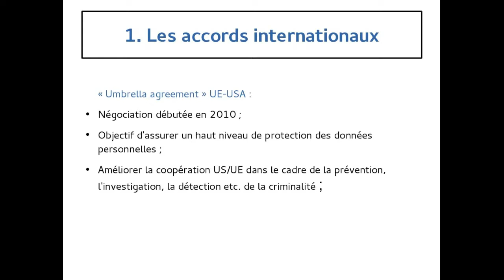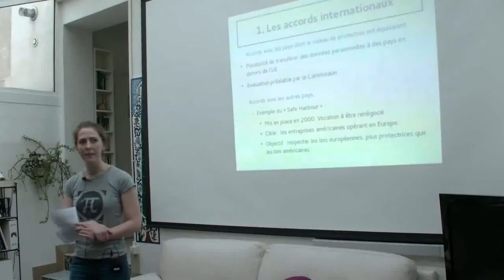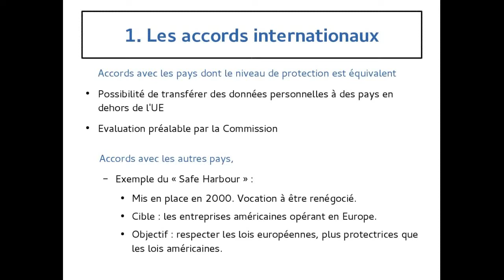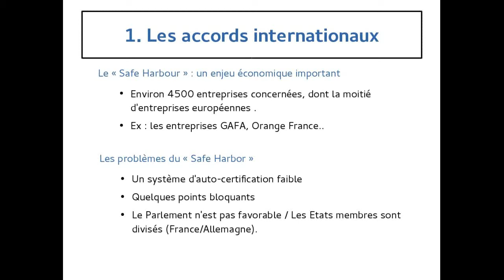QuadrAtelier DataProtection #1 Les Accords Internationaux [2015]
QuadrAtelier sur la réforme du règlement général sur la protection des données.